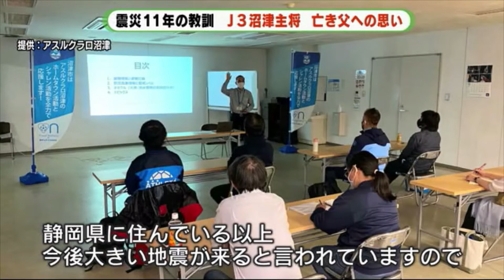震災体験を伝えるJリーガー 子供にはプレーで夢を 父との別れを力に変えて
静岡県沼津市に本拠地をおくJ3チーム「アスルクラロ沼津」のキャプテンは、宮城県出身だ。11年前に東日本大震災が起きた時は地元の大学に通っていて、父親が津波で命を落とした。毎年、リーグ戦開幕日に近い3月11日を特別な思いで迎えている。